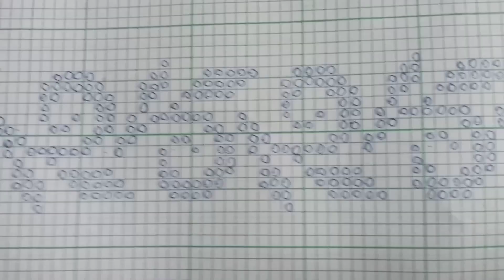Rignai bwthai graph body ful bwthai 🌼🌻